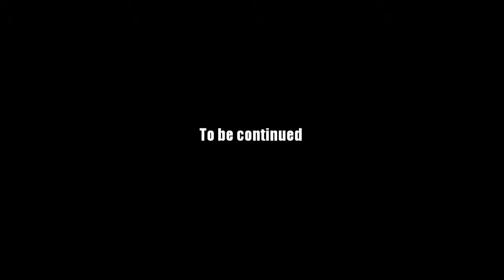AQ Worlds "Hunt for the Stolen" (Quest)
Quest:Hunt for the Stolen

NPCs:Shushan

Monster List:None

Turn in:Survivors Found x1

Equipment Won:None